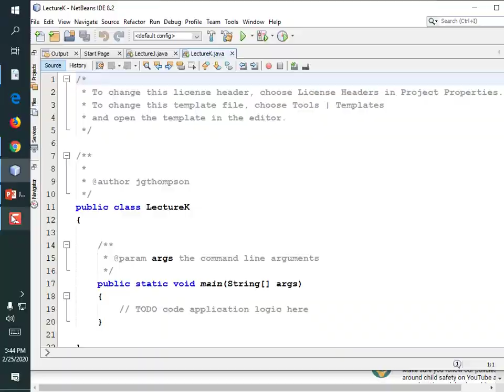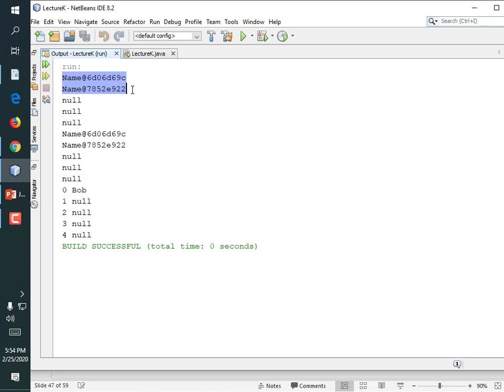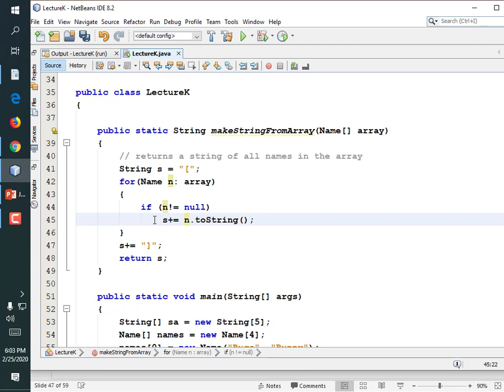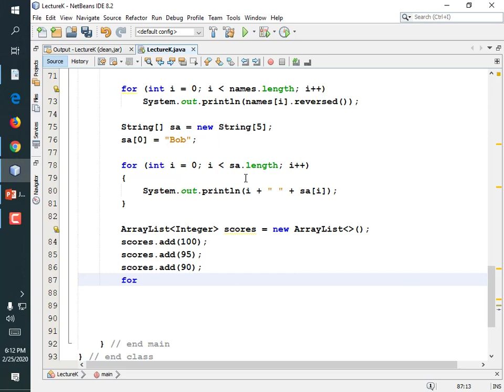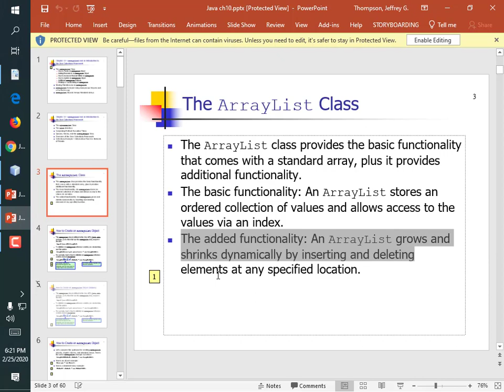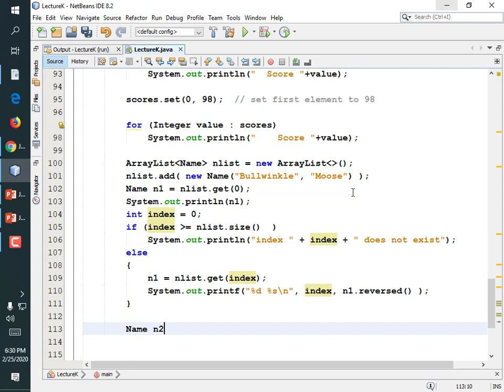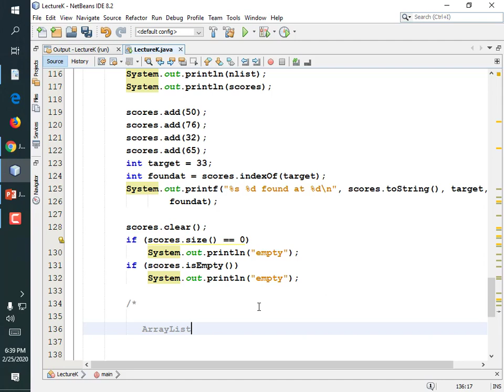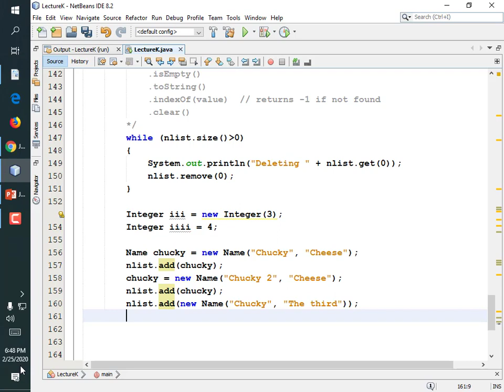CIT2613#2911 Lecture K Rec 02 25 20 Chapter 10 -- ArrayLists